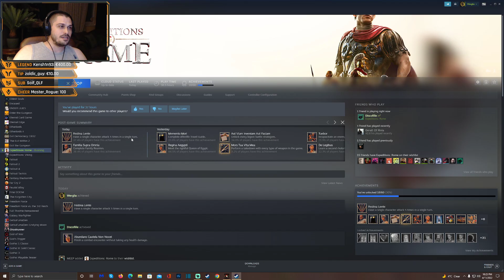Expeditions: Rome [2022] - Crassus Insane Difficulty - Walkthrough Longplay - Part 16 [Ultra] [PC]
Expeditions: Rome [2022] - Crassus Insane Difficulty - Playthrough - Part 16 [Ultra] [PC] [1080p HD]
Expeditions: Rome [2022] - Crassus Insane Difficulty - Gameplay - Part 16 [Ultra] [PC] [1080p HD]
Expeditions: Rome [2022] - Crassus Insane Difficulty - Let's Play - Part 16 [Ultra] [PC] [1080p HD]
Expeditions: Rome [2022] - Crassus Insane Difficulty - Blind Run - Part 16 [Ultra] [PC] [1080p HD]

Determine the destiny of Rome as you conquer foreign lands and navigate political intrigue in this turn-based RPG. Directly fight with your party of Praetorians, guide your legion to victory, and choose your own path in a story where every decision matters. How will you shape the future of Rome?

The future of Rome is in your hands: what will your legacy be?
Take on the role of a young Legatus whose father was murdered by an unknown political opponent, forcing you to escape Rome and take refuge in the military campaign to subdue a Greek rebellion. Step by step, you increase your military prowess, strengthen yourself in the forge of combat, and become the Legatus everyone learns to both respect, and to fear. In Expeditions: Rome, you exert the will of Rome through your actions across the world stage, from the bright blue coasts of Greece to the deep forests of Gaul. Decide how people will view you, and Rome. Will you strike with an iron fist, or speak with a silver tongue? Will you embrace the political heritage of the Republic, or carve your own path as you navigate the complex politics of the Roman Senate? Every choice matters as you decide the fate of your legion, your close companions, and of Rome itself.

Create your own Roman Legatus! Customize your character’s look, gender, class, and skills to match your playstyle and role-playing fantasy
Engage in tactical turn-based combat powered by an extensive skill-based action system where every weapon changes your potency on the battlefield
Adventure with 5 unique companions discovering their extensive backstories and unique personalities
Explore a beautifully realized, colorful world across many different environments, including North Africa, Greece, Gaul, and Rome herself
Experience a historically inspired story of political intrigue and personal drama through a fully voiced narrative where choices matter and consequences are far-reaching
Level-up each character and select from a variety of skills and passive abilities to explore a wide range of tactical options
Loot, Craft, and Equip a variety of weapons, armors, and tactical items to customize your game even further, providing a tremendous range of tactical options for each character
Lead your legion on 3 extensive war campaigns across Greece, North Africa, and Gaul. Recruit legionaries, improve your warcamp, conquer regions, exploit resources, and defend your territories as you lead your legion to victory